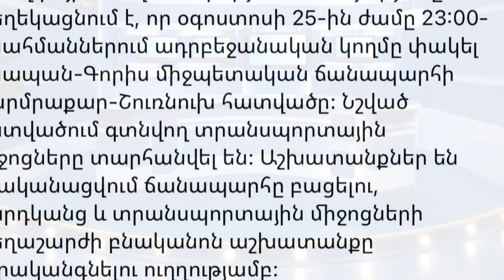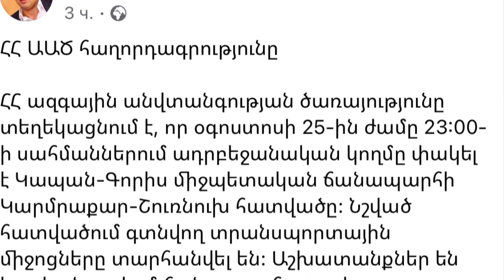ԱԼԻԵՎԸ ՍՅՈՒՆԻՔՈՒՄ Է_ՊԱՏՃԱՌԸ ԱԺ ՀԵՐՈՍՆԵՐՆ ԵՆ_ЭТО БЫЛ ДОГОВОР_СПАСИБО БРАТ СЕЙРАН